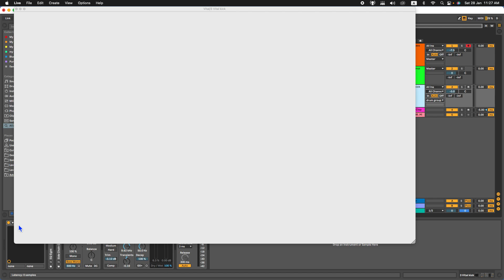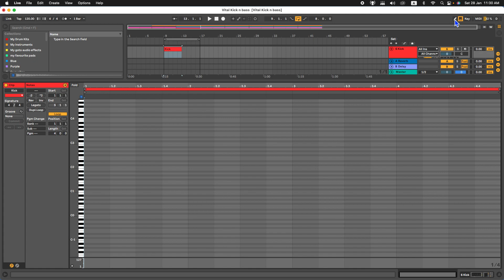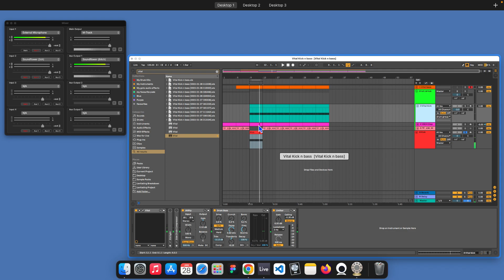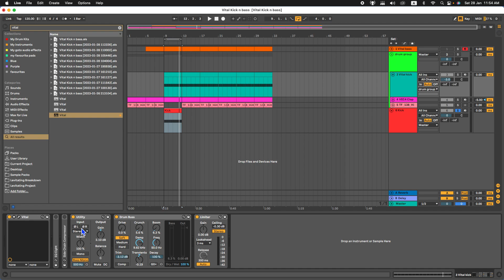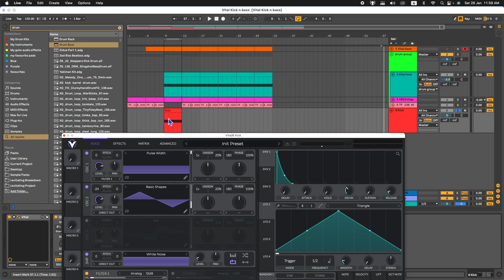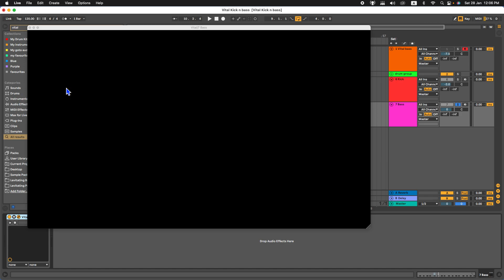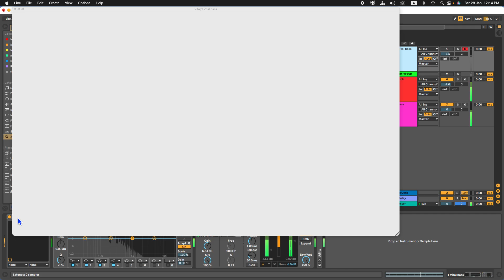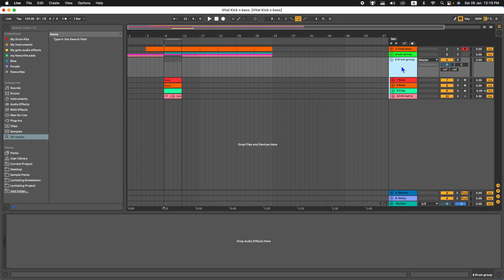Sound design in Ableton, Vital synth - Kick & bass (Project file included) [Tamil]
For live music production training with me contact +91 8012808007